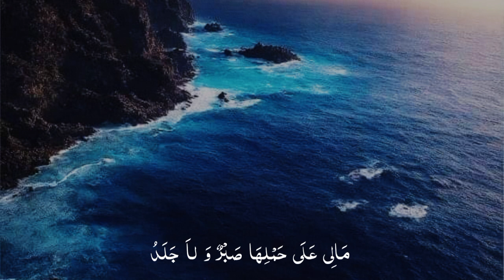قران_كريم_ارح_سمعك_وقلبك🌸 الهم_صلي_على_محمد_وأل_محمد